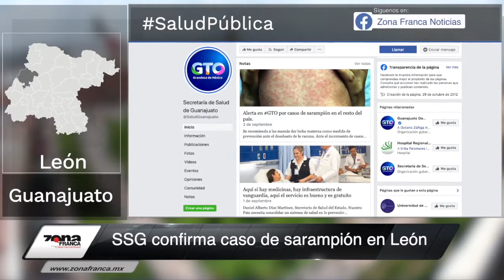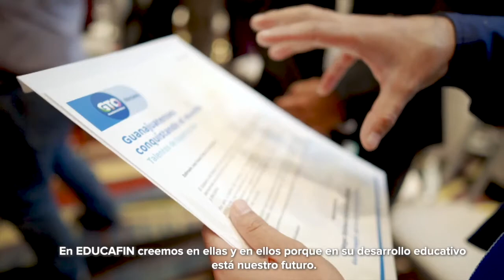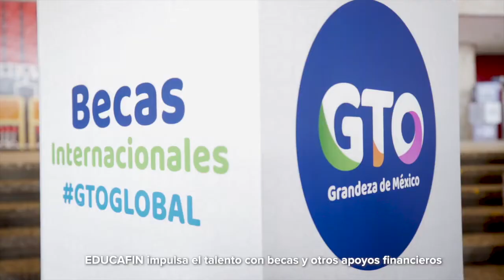Confirmado: primer caso de sarampión en León | Breves de la Zona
Hoy en la emisión vespertina de las BrevesDeLaZona📰💻
- SSG confirma caso de sarampión en León.
- En Santa Rosa lloran a Arturo Humberto: ‘salió a la escuela y ya no regresó’.
- León va por sede de los Centroamericanos de 2026.